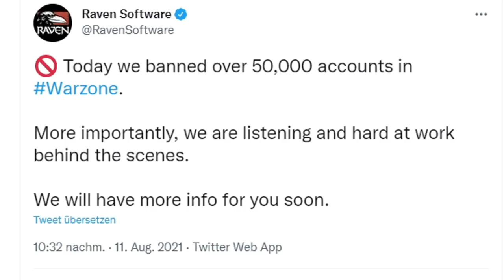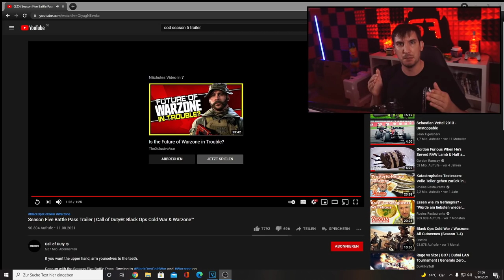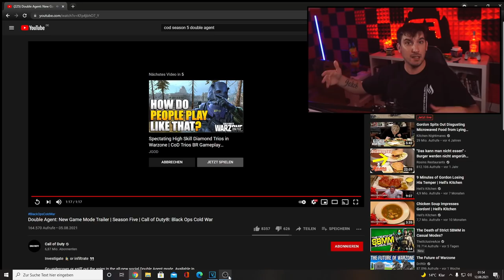Warzone Anti-Cheat!!! und Cold War Season 5 Patch Notes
Raven und Activision haben mit dem Season 5 Update ein Anti-Cheat System promoted.

📷 Mein Social-Media:
📽 Meine Kamera:
►Mein Aufnahmegerät:
►Turtle Beach Headset:
►Mein Mikrofon:
►Meine Beleuchtung: